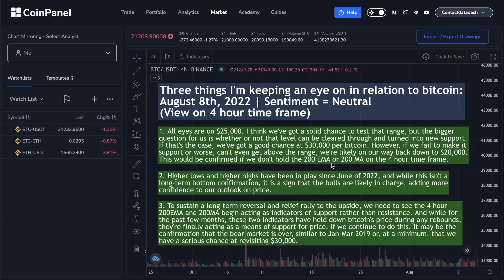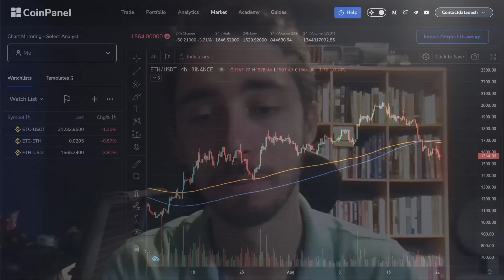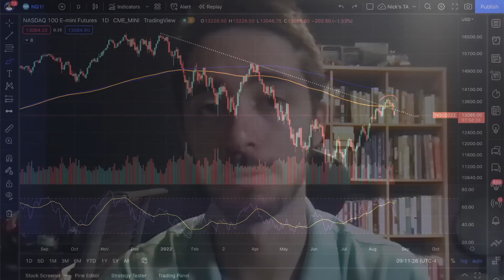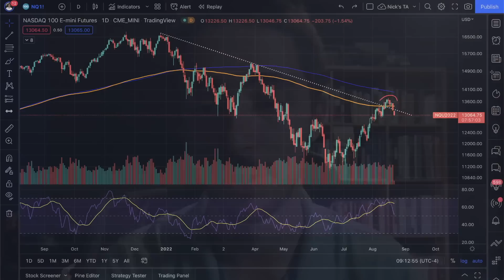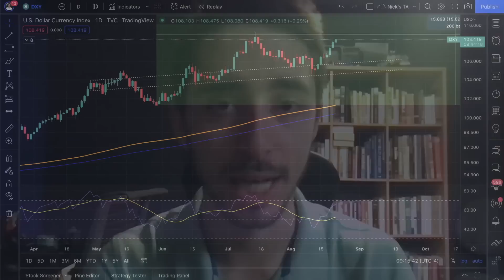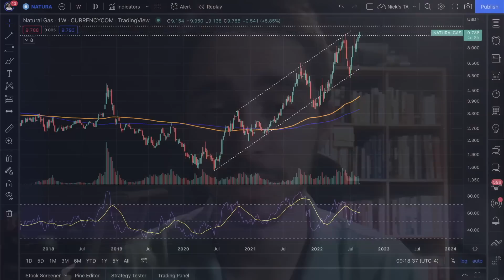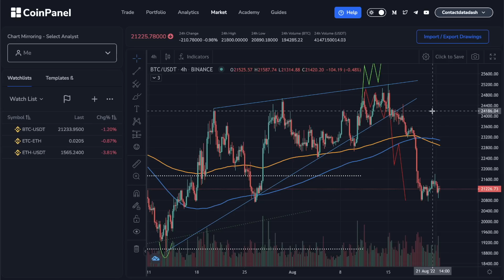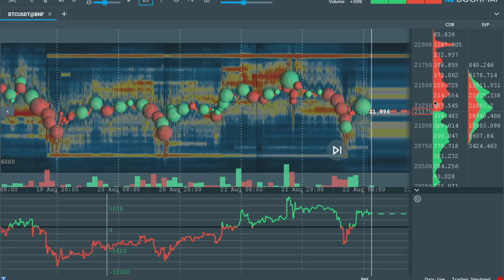Why The Bitcoin Bear Market Is Just Getting Started